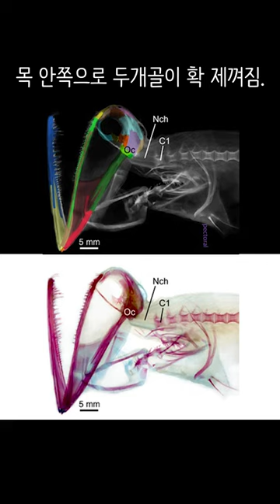어류 - 21 쥐덫고기 (Stoplight loosejaw)